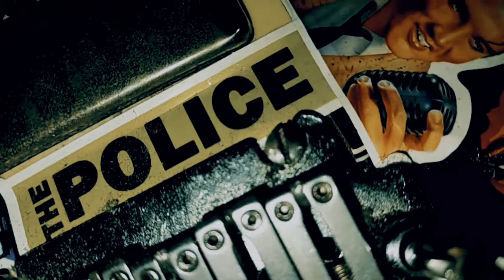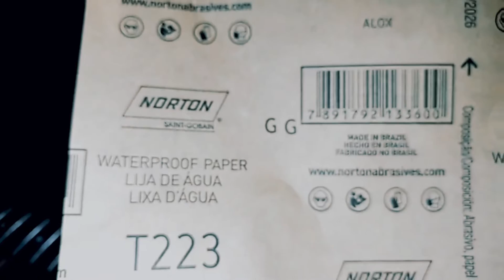NUNCA MAIS QUEBRE A CORDA DA GUITARRA, FAÇA ISSO!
Fala galera !
00:00 - INTRO! SE INSCREVE AI MANO POR FAVOR! HAHAHA
00:10 - TAGIMA WOODSTOCK
00:25 - FERRAMENTAS
01:09 - QUEBRANDO NOS CARRINHOS ?
02:40 - O PROBLEMA DA MAIORIA DAS GUITARRAS!
03:39 - COMEÇANDO ARRUMAR!
06:10 - TERMINANDO COM AS LIMAS
06:43 - LIXA FINA!
10:00 - AQUELA DICA! ESMALTE!
12:22 - GRAFITE!
13:42 - COLOCANDO GRAFITE!

BORA REGULAR SUA GUITARRA E PARAR DE QUEBRAR CORDA?
ESTOU USANDO ALGUMAS FERRAMENTAS.

LIMAS PEQUENAS
LIXA D'AGUA
ALICATE
CHAVE PHILIPS (CASO PRECISE)
ESMALTE
GRAFITE EM PÓ